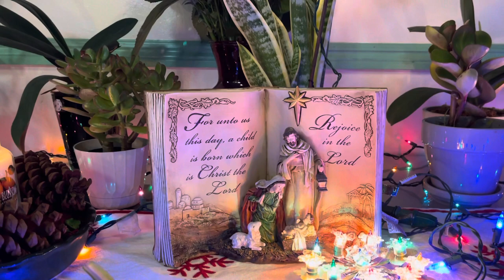How about a Christmas Garden instead of a Christmas Tree | Merry Christmas 🎁🎄🌲🏕🎅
Coz we don’t have a Christmas tree this year, I gathered some of our plants and decorated with Christmas lights!
You are the reason of all these festivities this season!